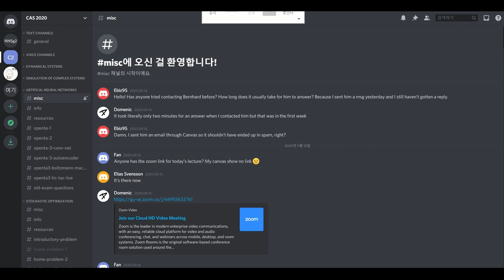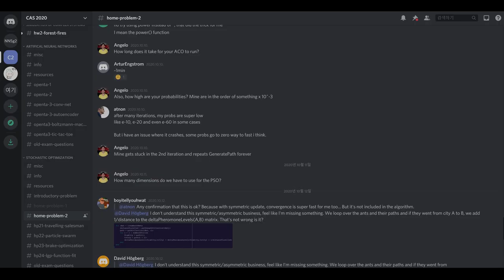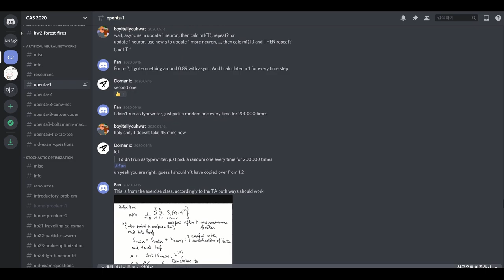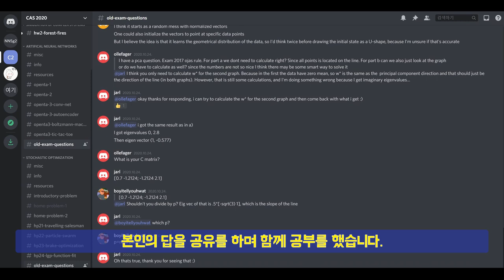스웨덴 유학생이 직접 느낀 스웨덴 교육의 특별함 | 코로나에 대처하는 스웨덴의 수업 방식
오늘은 두 과목을 끝내고 난 후 느낀 한국에서 공부하는 것과 다른 점을 소개해 봤습니다! 제가 경험한 것이 한국에서 공부하는 방식과 스웨덴에서 공부하는 방식 모두를 대변할 수는 없지만 제가 제 경험 안에서 느꼈던 가장 큰 차이를 뽑아 봤습니다! 스웨덴에의 공부 방식, 여러분들이 보시기에는 어떤가요?